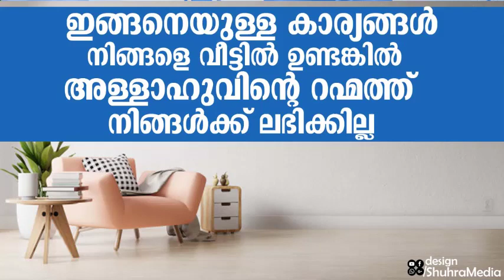ഇങ്ങനെയുള്ള കാര്യങ്ങൾ നിങ്ങളെ വീട്ടിൽ ഉണ്ടങ്കിൽ അള്ളാഹുവിൻ്റെ റഹ്മത്ത് നിങ്ങൾക്ക് ലഭിക്കില്ല│Ansha